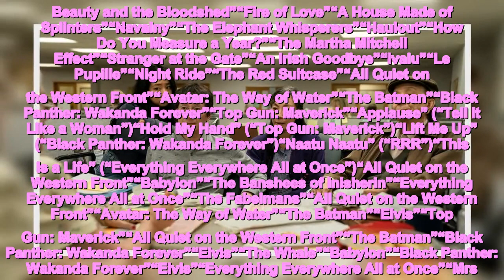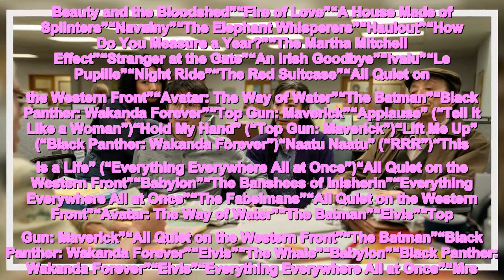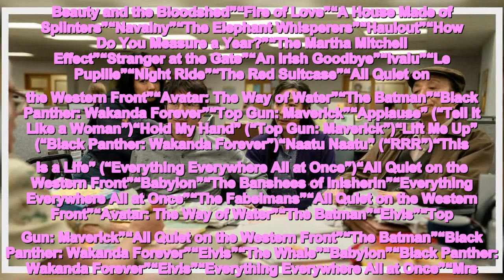Oscars 2023 Nominee List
Nominees for the 95th Academy Awards were announced on Tuesday morning, ahead of a ceremony on March 12 in Los Angeles. Daniel Scheinert and Daniel Kwan’s oddball sci-fi movie, “Everything Everywhere All at Once,” led in sheer number of nominations, with 11 total; Martin McDonagh’s “The Banshees of Inisherin” and Edward Berger’s “All Quiet on the Western Front” tied for second, with nine each.See below for a full list of nominees.“All Quiet on the Western Front”“Avatar: The Way of Water”“The Banshees of Inisherin”“Elvis”“Everything Everywhere All at Once”“The Fabelmans”“Tár”“Top Gun: Maverick”“Triangle of Sadness”“Women Talking”Martin McDonagh, “The Banshees of Inisherin”Daniel Kwan and Daniel Scheinert, “Everything Everywhere All at Once”Steven Spielberg, “The Fabelmans”Todd Field, “Tár”Ruben Ostlund, “Triangle of Sadness”Cate Blanchett, “Tár”Ana de Armas, “Blonde”Andrea Riseborough, “To Leslie”Michelle Williams, “The Fabelmans”Michelle Yeoh, “Everything Everywhere All at Once”Austin Butler, “Elvis”Colin Farrell, “The Banshees of Inisherin”Brendan Fraser, “The Whale”Paul Mescal, “Aftersun”Bill Nighy, “Living”Angela Bassett, “Black Panther: Wakanda Forever”Hong Chau, “The Whale”Kerry Condon, “The Banshees of Inisherin”Jamie Lee Curtis, “Everything Everywhere All at Once”Stephanie Hsu, “Everything Everywhere All at Once”Brendan Gleeson, “The Banshees of Inisherin”Brian Tyree Henry, “Causeway”Judd Hirsch, “The Fabelmans”Barry Keoghan, “The Banshees of Inisherin”Ke Huy Quan, “Everything Everywhere All at Once”“All Quiet on the Western Front”“Bardo, False Chronicle of a Handful of Truths”“Elvis”“Empire of Light”“Tár”“The Banshees of Inisherin”“Elvis”“Everything Everywhere All at Once”“Tár”“Top Gun: Maverick”“The Banshees of Inisherin”“Everything Everywhere All at Once”“The Fabelmans”“Tár”“Triangle of Sadness”“All Quiet on the Western Front”“Glass Onion: A Knives Out Mystery”“Living”“Top Gun: Maverick”“Women Talking”“All Quiet on the Western Front”“Avatar: The Way of Water”“Babylon”“Elvis”“The Fabelmans”“All Quiet on the Western Front,” Germany“Argentina, 1985,” Argentina“Close,” Belgium“EO,” Poland“The Quiet Girl,” Ireland“Guillermo del Toro’s Pinocchio”“Marcel the Shell With Shoes On”“Puss in Boots: The Last Wish”“The Sea Beast”“Turning Red”“The Boy, the Mole, the Fox and the Horse”“The Flying Sailor”“Ice Merchants”“My Year of Dicks”“An Ostrich Told Me the World Is Fake and I Think I Believe It”“All That Breathes”“All the Beauty and the Bloodshed”“Fire of Love”“A House Made of Splinters”“Navalny”“The Elephant Whisperers”“Haulout”“How Do You Measure a Year?”“The Martha Mitchell Effect”“Stranger at the Gate”“An Irish Goodbye”“Ivalu”“Le Pupille”“Night Ride”“The Red Suitcase”“All Quiet on the Western Front”“Avatar: The Way of Water”“The Batman”“Black Panther: Wakanda Forever”“Top Gun: Maverick”“Applause” (“Tell It Like a Woman”)“Hold My Hand” (“Top Gun: Maverick”)“Lift Me Up” (“Black Panther: Wakanda Forever”)“Naatu Naatu” (“RRR”)“This Is a Life” (“Ever